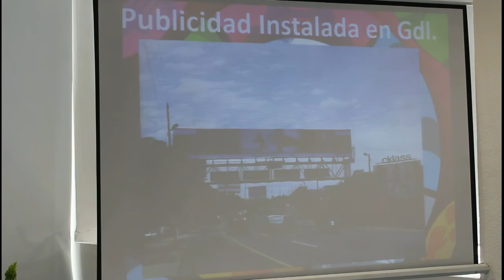GradoCeroPress ASPECTOS CONFERENCIA TIANGUIS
VAMOS MUY BIEN AL TIANGUIS TURÍSTICO GUADALAJARA 2016: HÉCTOR ASTUDILLO

·         Vamos por la edición 2017 del Tianguis Turístico Acapulco
·         Vamos con el mejor pabellón que haya presentado Guerrero en  su historia

Acapulco, Gro., 24 de abril de 2016.- “Vamos bien al Tianguis Turístico, con el propósito de mostrar nuestra vocación turística, lo que tenemos y que estamos preparados para que el turismo siga viniendo a Guerrero”, señaló el gobernador Héctor Astudillo Flores, al dar los pormenores de las acciones que realizará la delegación de poco más de 300 personas, que asistirán en representación del estado a ese magno evento.

Acompañado por el secretario de Turismo, Ernesto Rodríguez Escalona, así como de representantes del sector, el mandatario estatal confió en que el próximo año, la edición 2017 del Tianguis Turístico se vuelva a realizar en Acapulco. Añadió que hoy más que nunca es momento de trabajar en el asunto del turismo, con miras a reforzar las acciones  y estar preparados para recibir a más visitantes en los diferentes destinos de la entidad.

Detalló que de acuerdo a la agenda, estará presente en la ceremonia de inauguración; así como en la comida a la que asistirá el presidente de la República, Enrique Peña Nieto, funcionarios federales y tour operadores. Más tarde inaugurará el stand de Guerrero.

En su intervención, el titular de la Secretaría de Turismo, dijo que para esta edición se contará con la participación de un contingente de poco más de 300 personas, quienes representan a los diferentes destinos como Acapulco, Taxco, Ixtapa-Zihuatanejo, así como destinos de la Costa Grande y Costa Chica, entre otros.

Dijo que entre las acciones a realizarse está la firma de varios convenios con el Gobierno de la Ciudad de México, así como instituciones y empresas como TURISSSTE, Volaris, Interjet, Aeroméxico, entre otras.

Por último informó que el stand del estado estará ubicado junto a la entidad anfitriona y que la cena que ofrecerá el Gobierno del Estado de Guerrero está incluida en la agenda oficial de la Secretaría de Turismo Federal.

-GradoCeroPress-